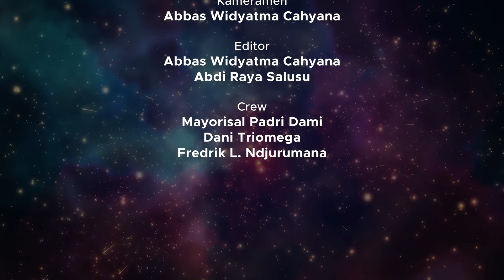RHK 10 Desember 2021 Sore